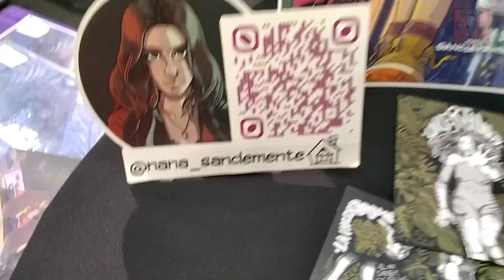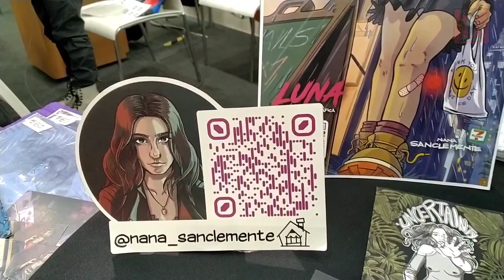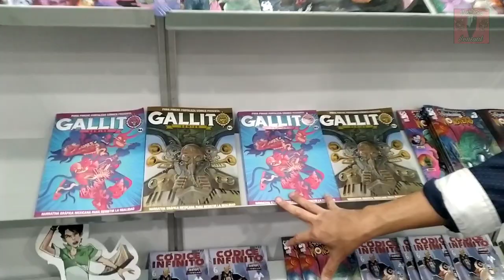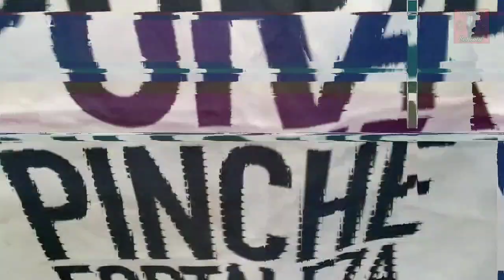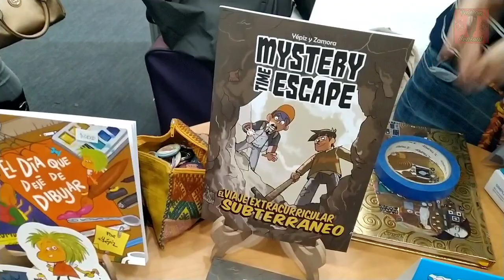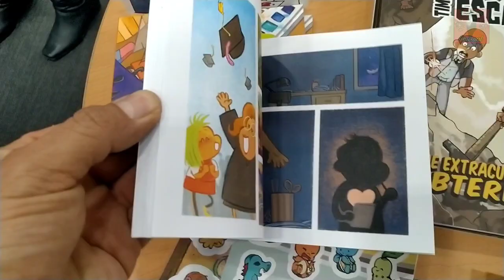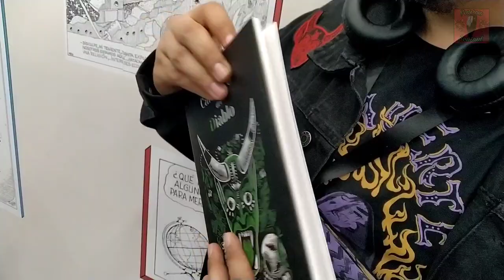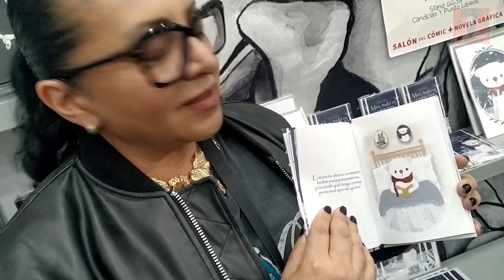FIL Guadalajara 2023 / Autores parte 2 / Salón del Cómic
Acá un recorrido por los pasillos del Salón del Cómic saludando a los autores y conociendo su propuesta en esta fiesta de viñetas.

¡Chécalo!

0:56 Nana Sanclemente

4:46 Uriel Pérez

10:58  Sergio Ríos

15:10 Héctor G. Santarriaga (Pura Pinche Fortaleza)

23:09 Ale Yepiz

26:58 Luis Alberto Villegas

33:36 Idalia Candelas